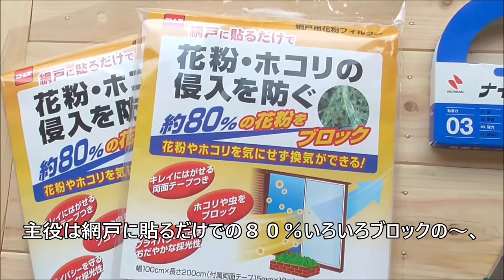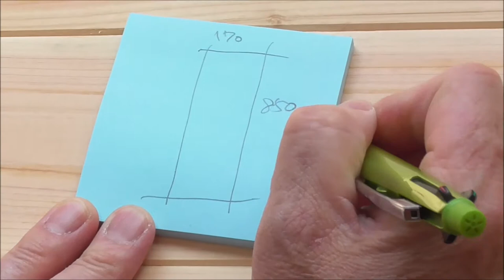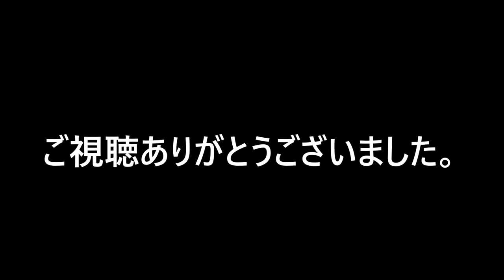網戸フィルターでキレイな換気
この季節、窓を開けて換気したいけどホコリや花粉が気になりますよね。
そんな悩みを解消してくれる便利グッズの紹介動画です。
半年でこんなに汚れるなんて・・・。